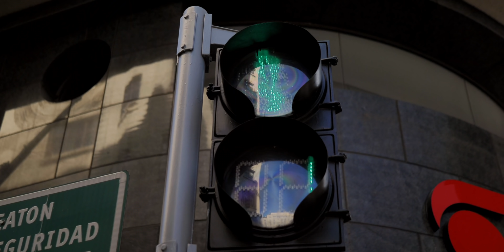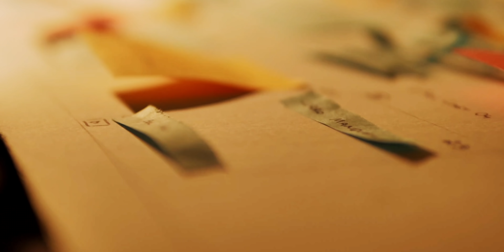Como planejar um projeto - Vlog 03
Hey guys, esse é o nosso terceiro episódio da season 2, nele resolvemos explicar um pouco sobre como funciona  gestão de um projeto, seja ele para video ou para qualquer área.

NOSSOS CURSOS
Aprenda com a gente!

Filma Ai: aprenda a produzir vídeos incríveis com seu smarthphone

Move ON: aprenda a fazer os melhores movimentos de câmeras

Captação: Lucas PKTA
Edição: Lucas PKTA
Produção Executiva: Dani Cestaro
Equipamentos:
Lumix - GH5
Lens   - 10-25mm F1.7 Leica
7-14mm F2.8 Olympus PRO
RodeVideo Micro
Editado no FInal Cut PRO X - in Macbook PRO 16